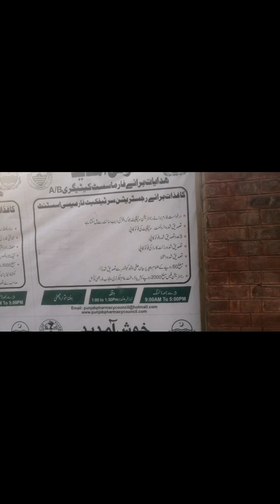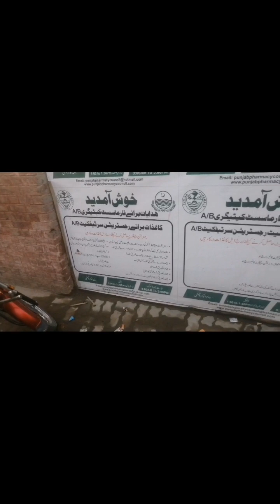Enjoyed Famours BBQ of Lahore & Dahi Bhallay.. With Friend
BBQ and mashoor dahe baly